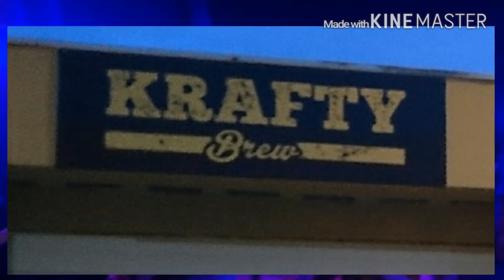WÖLVES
Acoustic Tune Recorded at Krafty Brew Edinburgh 8th August 2015